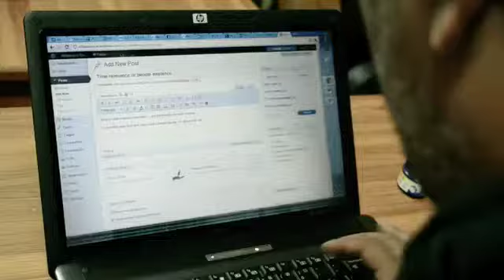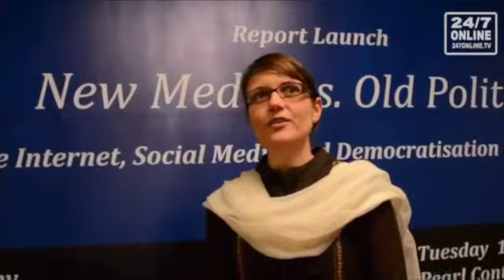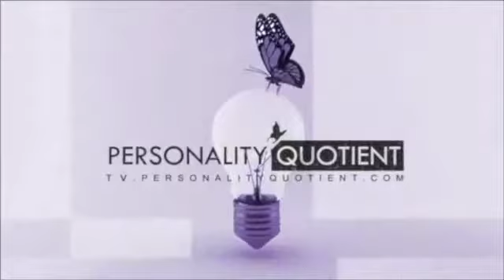247Online.TV Presentation - Urdu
247Online.TV Presentation - Urdu